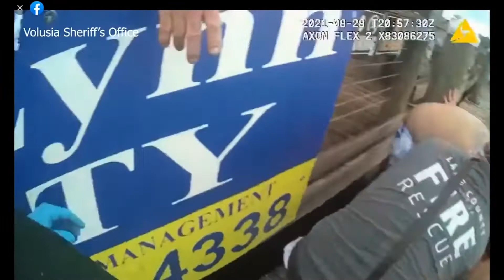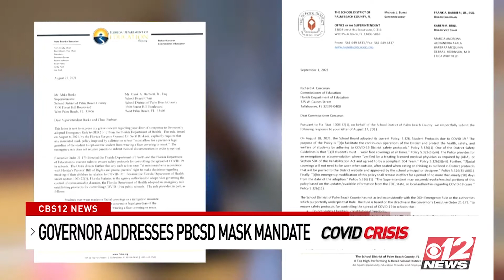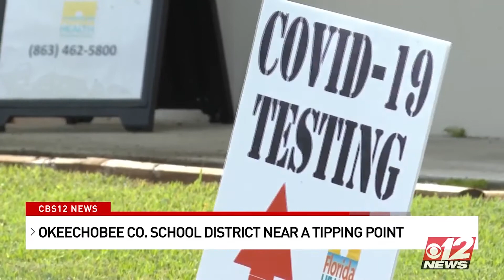Man critically wounded in shootout between boaters and jet skiers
he Volusia County Sheriff's Office says the quick response by deputies and a witness helped save the life of a man critically injured in a shootout between boaters and jet skiers.

The shooting happened last weekend on the St. Johns River in Astor, which is northwest of DeLand.

Body camera video shows Deputy Wes Blum rushing to the dock to help a man who suffered from three gunshot wounds. He told deputies his wife had also been shot.

Plus, DeSantis: Palm Beach County 'is not' following the law on mask mandate, and Teachers union pushes for more sick days amid COVID outbreaks in Okeechobee

0:00 Man critically wounded in shootout between boaters and jet skiers
2:18 DeSantis: Palm Beach County 'is not' following the law on mask mandate
4:20 Teachers union pushes for more sick days amid COVID outbreaks in Okeechobee